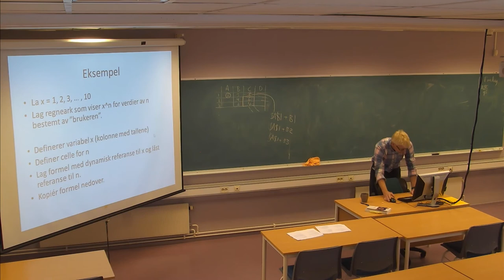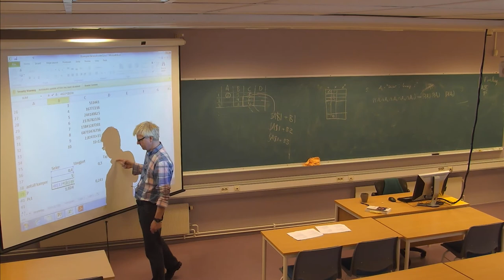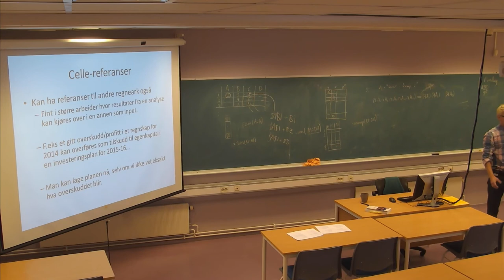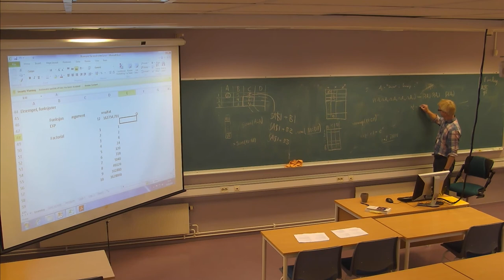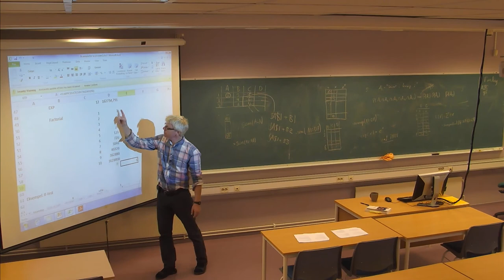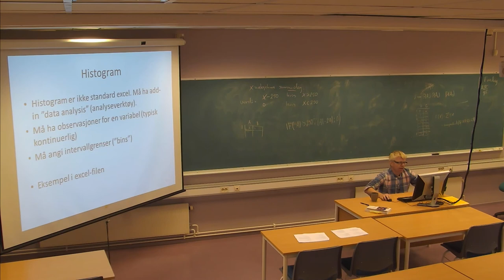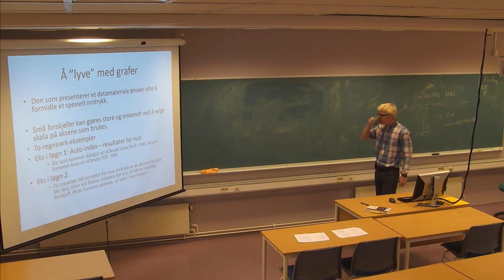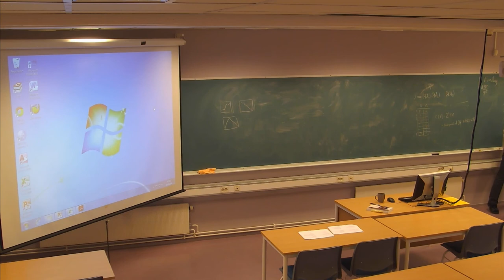01-F-04 Forelesning MAT210 (10. sept. 2014)